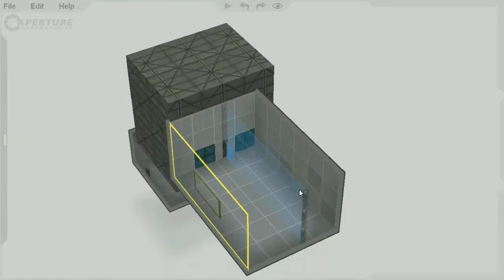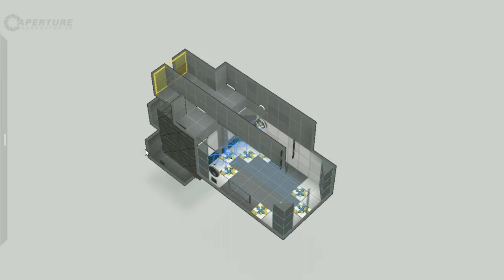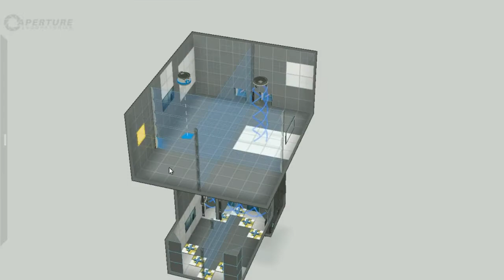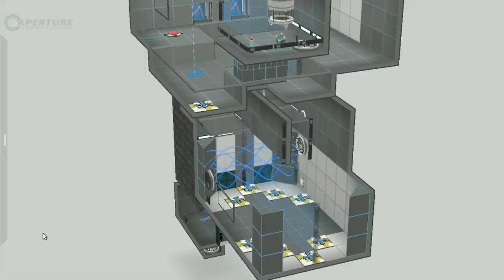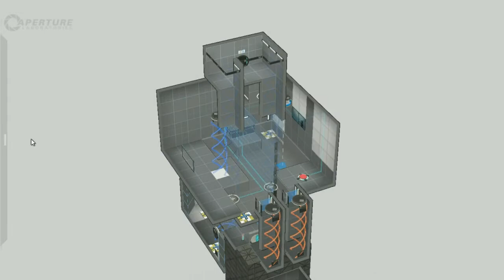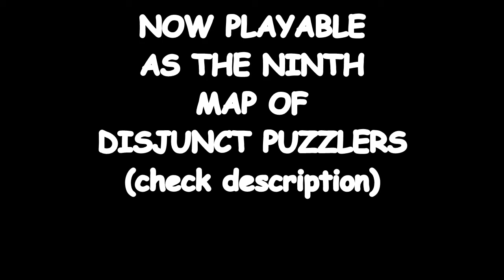Portal 2, Bee Mod 2: Disjunct Puzzlers Part 9 Speedbuild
I felt like doing a speedbuild of the ninth map in my portal 2 map series DISJUNCT PUZZLERS.